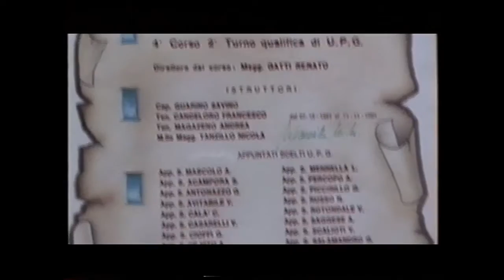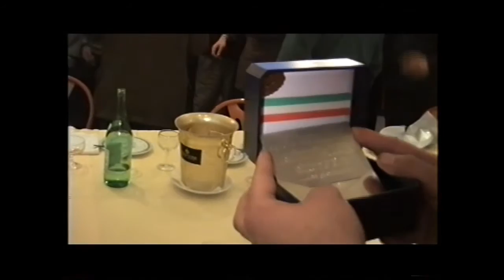Pranzo Sezione - Natale 1997 -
Pranzo di Sezione - Natale 1997 -  Un abbraccio a tutti gli amici colleghi "Garibaldini"